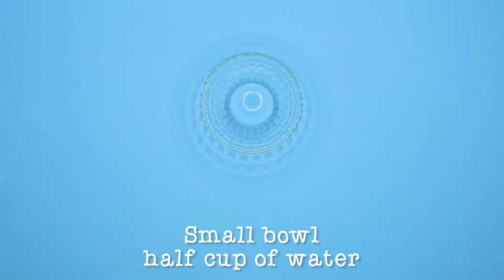DIY easy Copper and Holo Galaxy Slime Recipes! | We Know How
How to make two two slimes with clear glue and borax? Easy! Just follow these few steps in our slime tutorial.

Did you like these slimes? Tell us in comments!

"We Know How" channel - beauty and skincare tips, homemade toys, personal style, home design tricks, tutorials, life hacks and a lot of How-To videos.